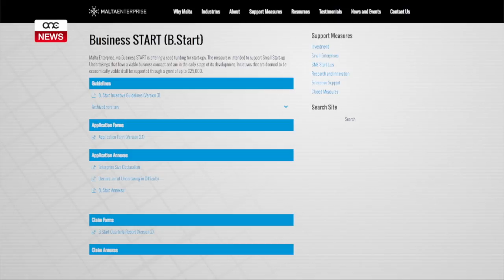45 START UP ĠDIDA PERMEZZ TA’ BUSINESS START.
ONE.COM.MT - Ikompli jikber il-qasam tan-negozju f’pajjiżna din id-darba f’dawk li huma start-ups minn investituri ġodda jew ta’ ċertu li għandhom ideat innovattivi u effiċjenti għall-qasam tagħhom. L-Iskema Business Start li ilha fis-seħħ sentejn għenet biex din is-sena s’issa nbdew mal-ħamsa u erbgħin start up ġdid f’pajjiżna, li jmssu diversi setturi, fosthom il-kreattivita, teknoloġija, u l-manifattura.